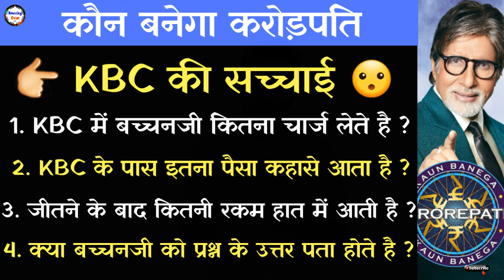You don't know these about KBC